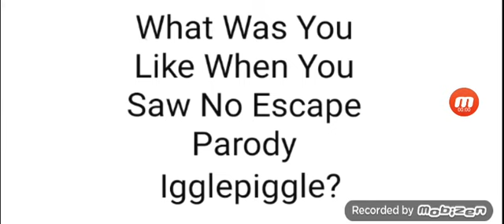Question: 49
What Was You Like When You Saw No Escape Parody Igglepiggle?

Me: It Was Terrifying, But I Didn't Scream Because It Didn't Look The Same Art And Copy As Tinky Winky gets shot And Dipsy gets shot, Which Tinky Winky gets shot And Dipsy gets shot Are Both Scary, And No Escape Parody Igglepiggle Ruined Childhoods Of In The Night Garden, And There Was Blood On Igglepiggle, And Igglepiggle Had A Black Eye On The Left.